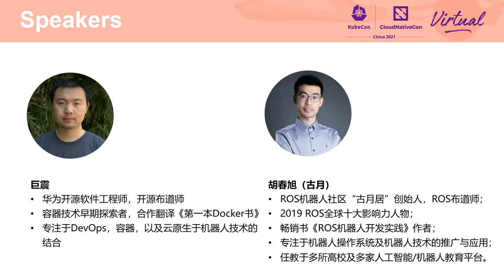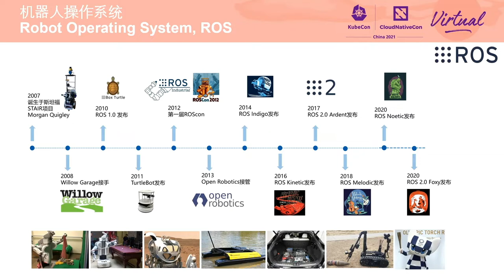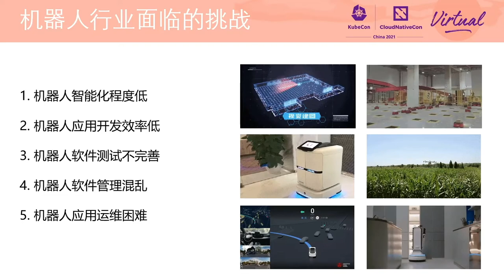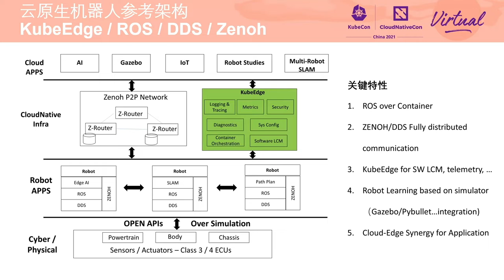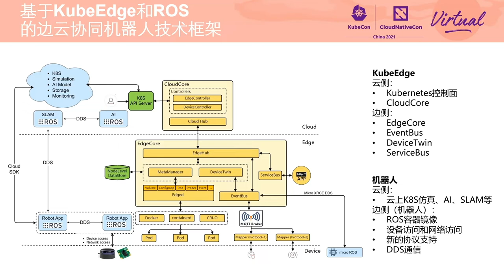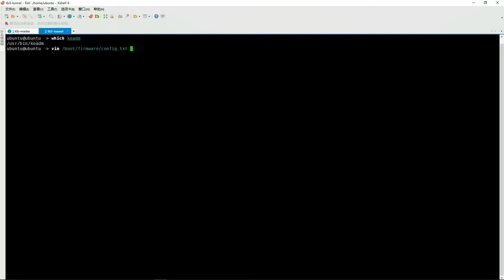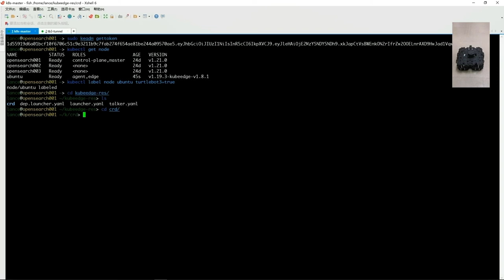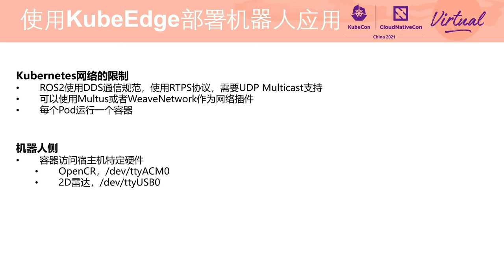Accelerating Robot Application Development with Kubernetes - Chunxu Hu & Ju Zhen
用 Kubernetes 系统加速机器人应用开发 | Accelerating Robot Application Development with Kubernetes - Chunxu Hu, Jingfeng Micro Control Technology & Ju Zhen, Huawei

在现实世界中开发机器人应用程序具有挑战性。开发人员必须处理各种各样的传感器和硬件，每个传感器和硬件都有独特的软件开发工具包 (SDK)、数据格式，并在不同的软件环境中运行，这使得机器人系统很脆弱，随时可能出现故障。那是机器人操作系统出现之前的黑暗时代。机器人操作系统统一了编程接口和通信机制，为机器人应用开发人员带来了曙光。而我们相信云原生会使这种曙光更光明。通过容器和 Kubernetes 系统，开发人员可以启动大量资源并行进行机器人仿真，并有效地管理机器人应用程序的整个生命周期。在本次演讲中，演讲者将介绍“云原生之前”的机器人开发情况，以及云原生如何让机器人开发人员的生活更轻松。内容包括：——将机器人应用程序移植到容器中——用 Kubernetes 系统在云端进行多个机器人模拟——在真正的机器人上部署和管理应用程序 -——机器人编队操作，远程操作

Developing a robot application in the real world is challenging. Developers have to handle heterogeneous sensors and hardware, each with unique SDK, data format and runs in different software environments, making robot system fragile, ready to fail. That is the dark age before ROS. ROS unifies the programming interface and communication mechanism and brings the first light to robot application developers. While we believe cloud native will make the light brighter. With containers and Kubernetes, developers can launch massive resources to do robot simulation in parallel and efficiently manage the whole life cycle of robot application. In this talk, speakers will introduce the "pre cloud native" robot development situation and how cloud native makes robot developers' life easier. The content includes: - Porting robot application to containers - Multiple robot simulations on the cloud with Kubernetes - Deploying and managing the application on a real robot - Robot Fleet Ops, Tele Ops